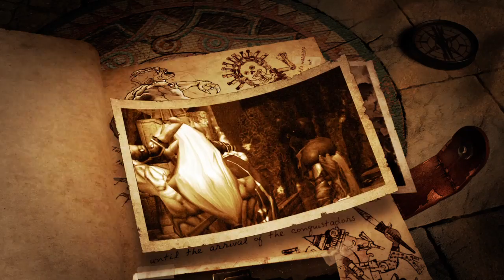Lara Croft and the Guardian of Light - Raziel and Kain DLC Trailer